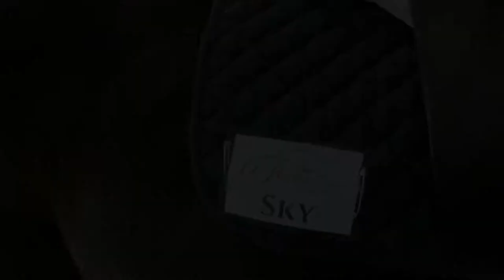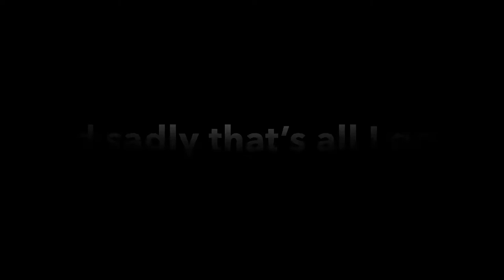IEA SHOW VLOG!!🤩❤️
I brought the camera and was messing around and then we all last minute decided to try to do a vlog... they will get better I promise.😂😂 (also I didn’t get a lot of footage sooo)😬🤷‍♀️